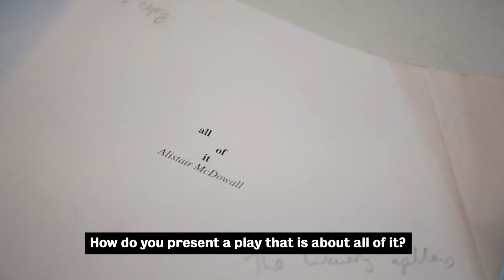all of it | how do you present a play that is about all of it?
Vicky Featherstone directs all of it, a new short play by Alistair McDowall which comes to the Royal Court in London for 8 performances only.

Director Vicky Featherstone, writer Alistair McDowall, and actor Kate O'Flynn discuss how you stage a play that is about all of it.

all of it by Alistair McDowall
Fri 07 Feb - Sat 15 Feb
Royal Court Theatre, London